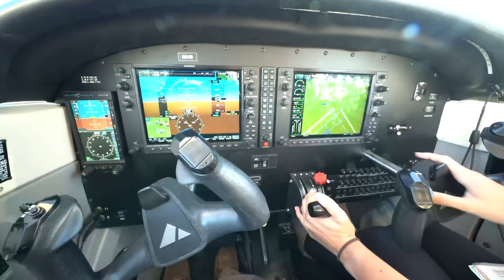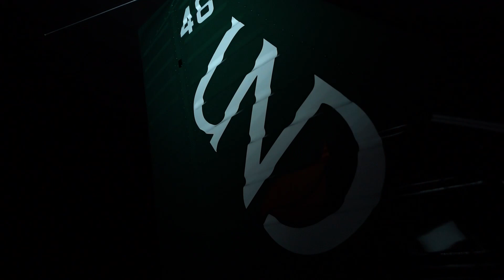Welcome Back 2021 Fall Semester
Welcome back to all of our UND Aerospace students for the start of the 2021 Fall  semester. This semester 3 Minute Thursdays will be released every two weeks with a variety of topics.